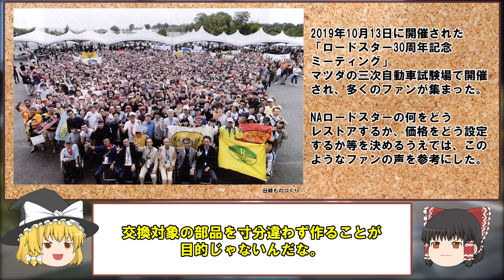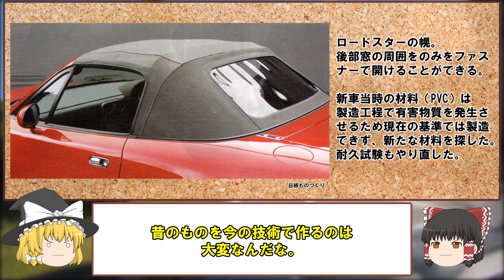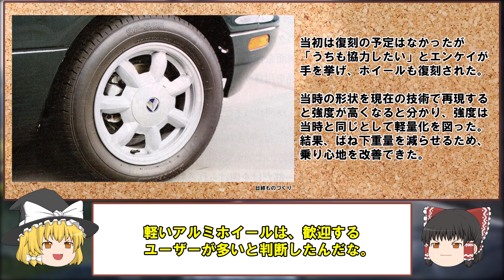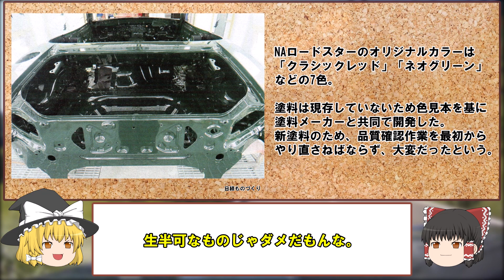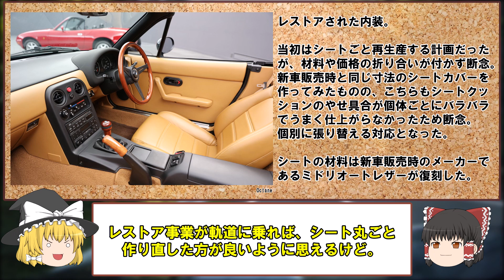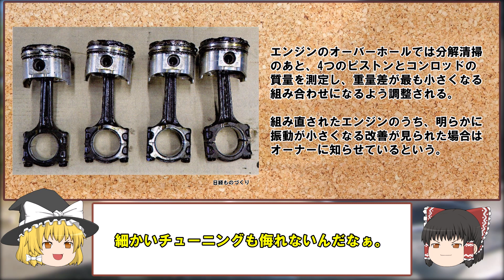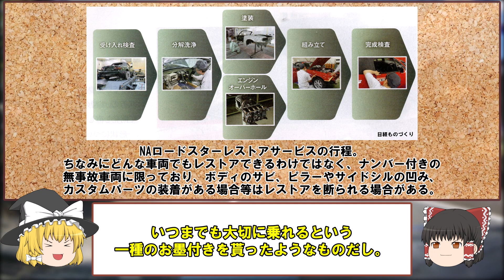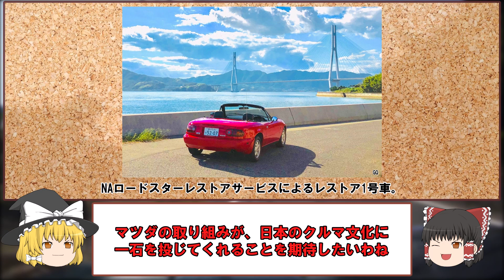【ゆっくり解説】No.26 NAロードスターレストアサービス 名車復活・新車の感動を再び！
マツダが名車の復活に力を入れています。

今回は「CLASSIC MAZDA」によってNAロードスターをレストアする事業についてご紹介します。この「NAロードスターレストアサービス」は2017年末の募集開始後50件以上の申し込みがあり、既に9台目のレストアが完了しています。
レストアのなかで必要となるいくつかの部品は、初めから開発をやり直したものもあります。
部品の復刻にあたっては、オーナーの愛着に重きを置き、それをどうすれば満足させられるかにこだわって開発されました。

マツダこだわりのレストアサービスについて、ご紹介します^^

（※）NAロードスターレストアサービスの基本メニューは、車体のエクステリアのリニューアルとなります。インテリア、エンジン、エアコン、タイヤとホイールの修理・交換はオプションとなっています。

【音楽（BGM）の出典】
「imataku（いまたく）」さま

【写真・動画の出典】
Pixabay

その他、写真の出典は動画内に記載しています。